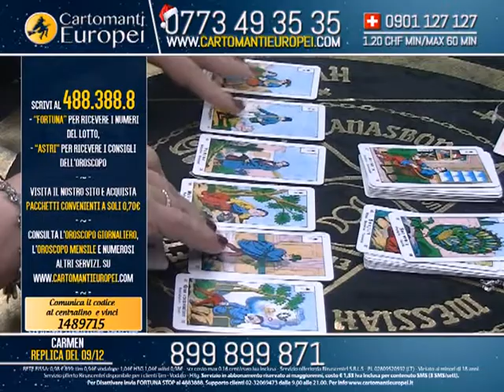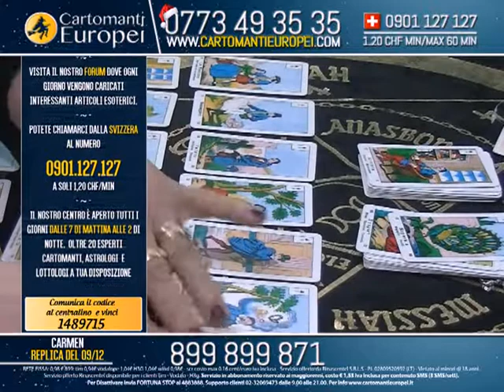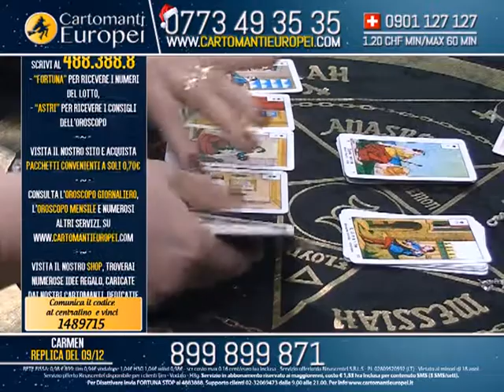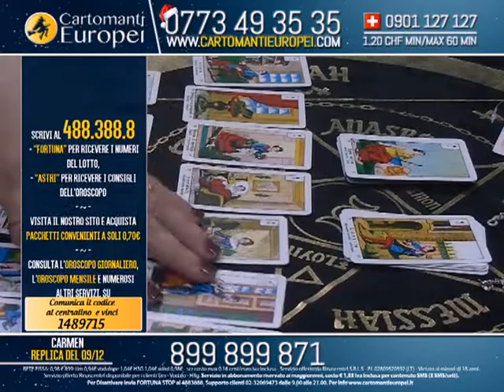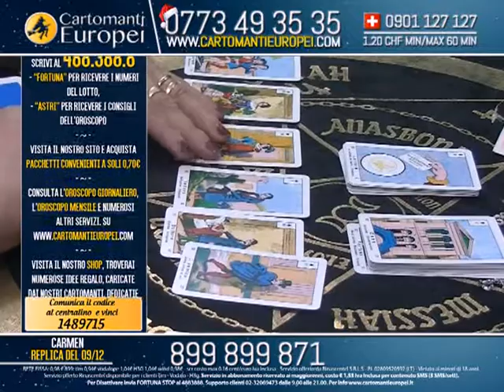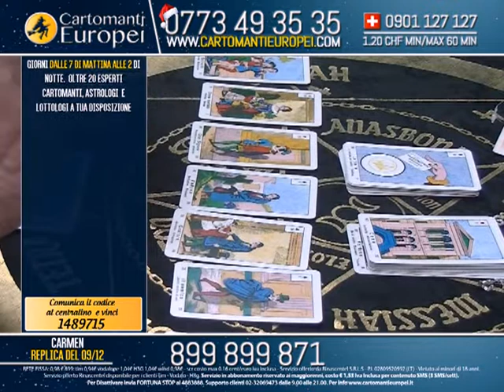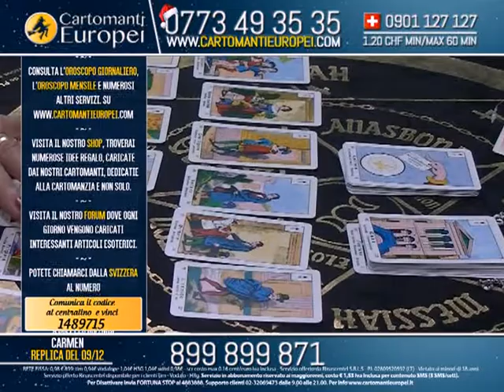Cartomanti Europei Puntata Carmen 12/12/15